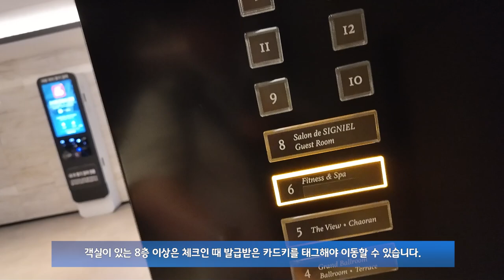[엘리베이터 탑사기] 부산광역시 해운대구 시그니엘 부산(LCT 랜드마크타워) 미쓰비시엘리베이터 NEX-WAY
부산 해운대 LCT의 랜드마크타워 내에 있는 5성급 호텔, 시그니엘 부산의 엘리베이터를 시승했습니다.

▷승강기 소개
시그니엘 부산의 엘리베이터는 지하1층~19층을 오가며, 한국미쓰비시엘리베이터의 플래그십 기어리스 모델인 2019년식 NEX-WAY 네대를 운용중입니다.

네대 모두 연동운전(군관리) 방식으로 운행되고 있으며, 위치표시기는 카 내부에만 LCD 타입의 위치표시기가 적용됐습니다. 모든 층의 승장에는 위치표시기가 없는 대신 홀랜턴만 있습니다.

안내방송은 한국어/영어 2개국어로 나오고 있으며, 영어가 제일 먼저 나옵니다. 버튼은 터치식 고급 버튼이 적용됐고, 속도는 180m/min의 빠른 속도가 적용됐습니다. 디자인은. 더 이상의 설명이 필요 없을 정도로 이곳이 5성급 호텔이다는 것을 느껴주게 했습니다!

▷부가설명
객실이 있는 8층 이상은 체크인 때 받는 카드키를 태그해야 엘리베이터로 이동할 수 있습니다.